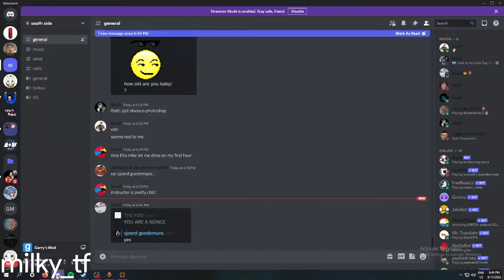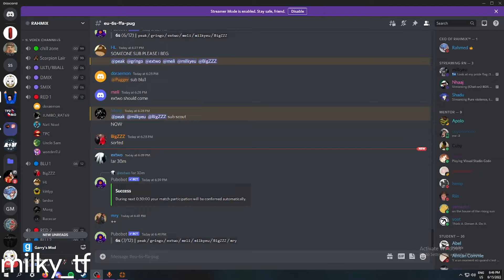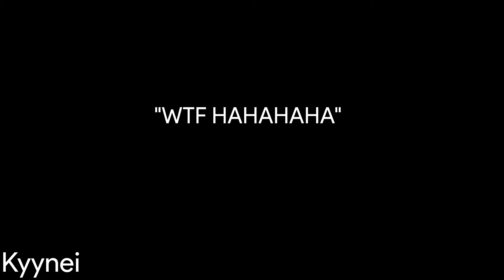Botmode INSANE Surfing Medic Pick! | TF2 Stream Highlights #3 June 2022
obviously, none of the clips are mine.